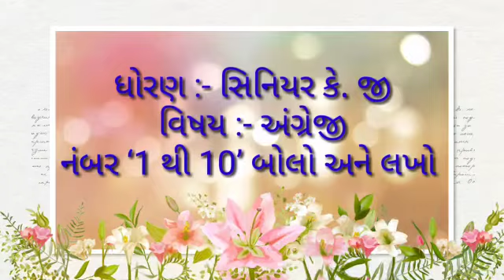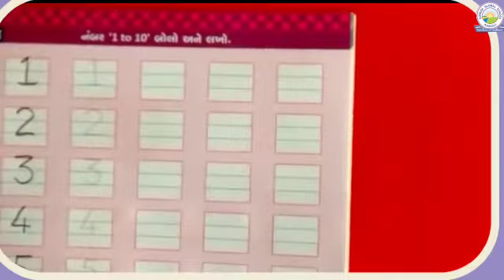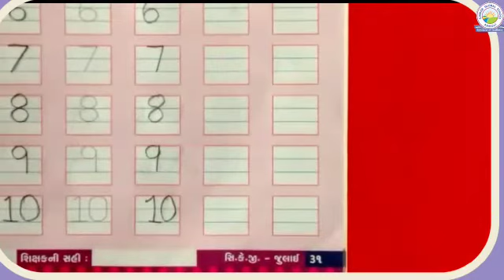English : - How to Write Number 1 to 10 ( Sr. kg. - Sneha Patel )